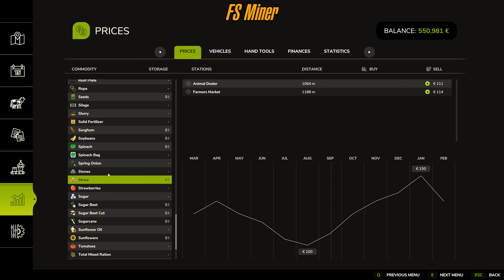Farming Simulator 25 Early Access -- Hammering Rocks And Sell The Derbis -- USA Map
👋-WELCOME-👷‍♂️
Hello Friends!
Farming Simulator 25 Gameplay Walkthrough

🔵🛒-SUPPORT AREA-🕹🔵

 🔴-ROAD CLOSED-⛔🚧👋👋🔴